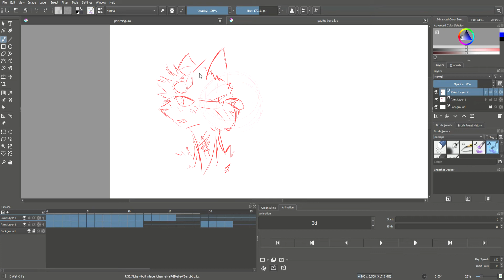Animation WIP-JayFeather head turn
An unfinished animation of JayFeather from Warriors turning his head around.
Programme used: Krita
Frames:18
Frame rate/FPS: 10
Character belongs to Erin Hunter.